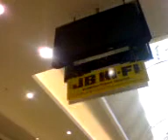PSP Universal Remote Mod Fun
My friend found a Mod for the Fatty PSP! as it has Infrared capabilities, we gave my PSP universal remote functions!
We then went to the mall and caused havoc, by turning t.v's off, changing channels and volume!